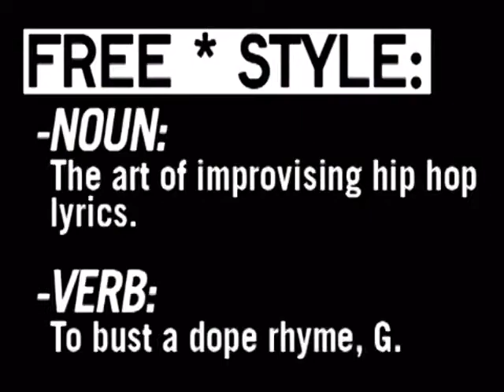Freestyle #80 - Supernatural - W/ Interview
This episode featured Supernatural.